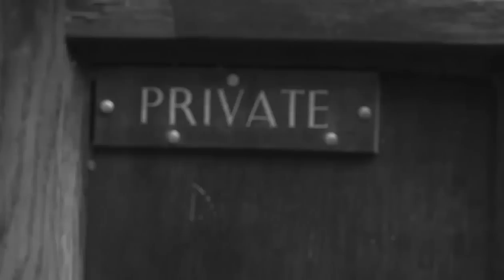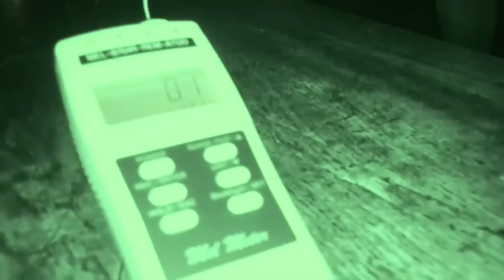Episode 7 : The Leicester Guildhall - Paranormal Investigation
Slip, sliding through the passage of time!
Tonight we investigate a place of sinister forboding.
Whence was said, a Dark enitity full of malovence protects thyn King James Bible, at all costs.
We need to seek the truth and challenge the age old myth,
Can Poltergiests speak?
Tick tock the door lays open..has we step inside... its Dark Domain!